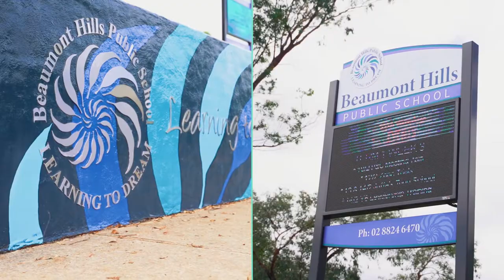Property Intelligence Media - Call us on 1300 20 30 38 - 33 Tallowood Grove, Beaumont Hills